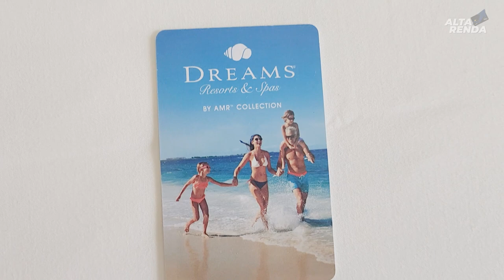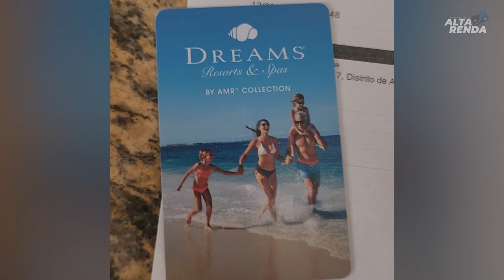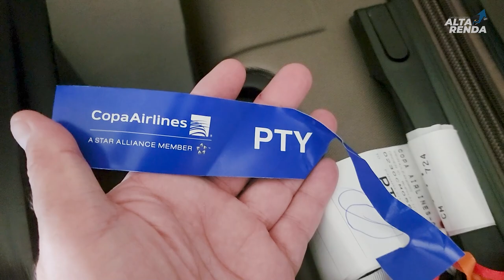💳Resort All Incluisve Panamá! Playa Bonita Dreams com milhas, Avião e Hotel tudo com milhas de graça